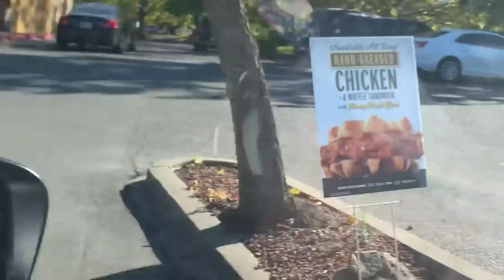Who Got The Best Order? [Letting The Person In Front of Me Decide What I Eat]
Hey Fam - In this video today KristinandJamil are doing another Letting the person in front decide what we eat.

But instead of doing this challenge the regular way, we're adding a little twist.

For this video, both of us choose ONE fast food restaurant for the other with the goal to see who gets the best order. And as usual person in front of us will decided what we get.

At the end of the day, Kristin and I are a little bias as to who we believe will win so let us know who YOU think got the BEST order.